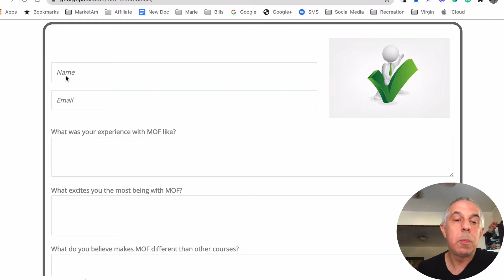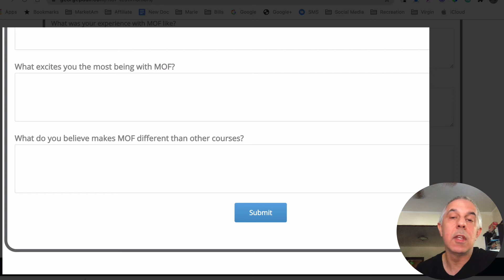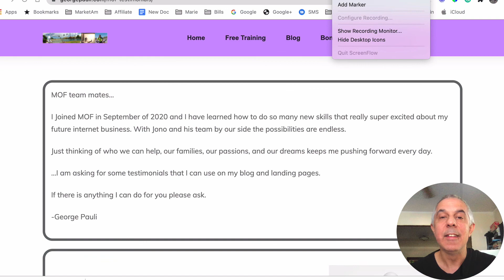Ministry of Freedom Testimonial Survey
Hello MOF friends…

I am asking a favor to please answer a few short questions on your experiences with MOF.

I may use your testimonial on my blog or website.